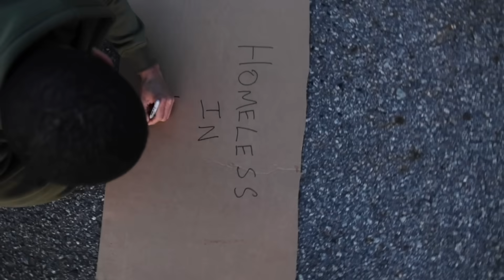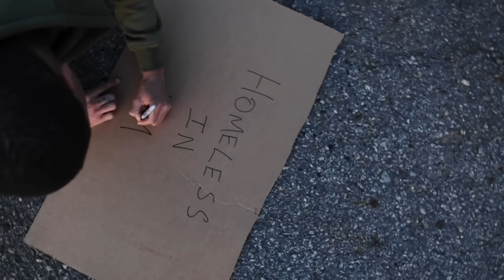Homeless In LA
IF U HAD 2 WRESTLE A GIANT SQUIRREL OR A BABY WHALE WHO'D U WRESTLE?

 ucancrash
for more intriguing questions like this one

ohh this is my song Homeless In LA btw hope u love it or h8 it, just hope it makes u feel something

heres the spotify link if youd like to save it or report me for explicit content pls dont

Like u lots Love u lots X

Lyrics

Verse 1:
If i was stuck
In LA
Would it be ok
If i Uber’d to your place
It’d really suck
Sleeping on a bus
or LAX
Tryin to catch late night red’s

Pre hook:But would you care at all
if i was in your city alone
had no one else to call
no friends and no where to go

Hook:Im Homeless In LA
and it feels so weird to say
cos i know u got a place
but baby i know i cant stay

Verse 2:
In a few days ill be good as gone
you wont have to worry about me long
got to catch a flight before the feels
cos im tip toeing falling down knocked off of my heels
calm down its like im blowing up your town
just being around
i think im causing trouble now
so ill cool down
and come back when im thinking sound
before i go
i kinda wanna know

pre hook:would you care at all
if i dropped my pin on your phone
would it be to much to come

Hook:cos Im Homeless In LA
i feel hopeless in LA
About u an me
never thought we could be
out of reach in the same city

Bridge:this is one hell of a break
and somethin tells me it aint gonna change
i kinda held on to those words that day
but soon feels like eternity

outro:You always felt like home in a way
but i got it things change
so im moving on cant stay